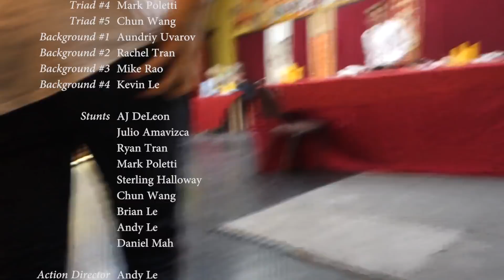JACKIE CHAN STYLE FIGHT SCENE - FIGHT IN RESTAURANT (SUPREME ART OF WAR SUPREME ART OF WAR 孫子兵法)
A crazy fight breaks out in a chinese restaurant!

As we become better filmmakers, we often look back at our previous work and wonder what we could have done to make it better.  This time, we decided to take matters into our own hands and completely re-edit an old fight from our classic “Supreme Art of War”!  We hope you can enjoy it as much as we did re-editing it!